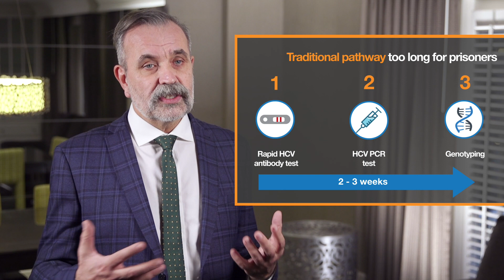Point-of-Care Testing Simplifies the Diagnostics Pathway for Hepatitis C in Prisons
Watch to learn how faster time from test to treatment can help prisons eliminate Hepatitis C.